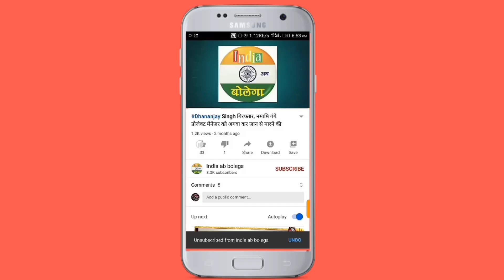भोजपुरी के इन चार सुपरस्टार प्रत्यशियों ने इंडिया गठबंधन की उड़ाई नींद